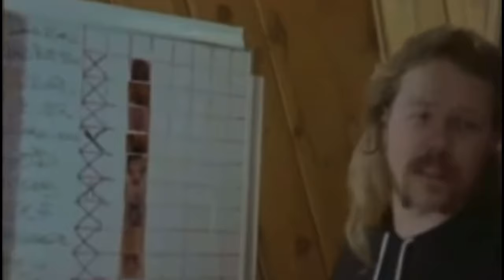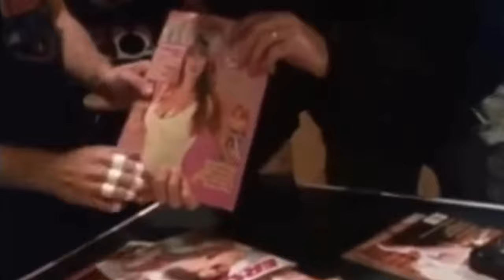Metallica being an absolute mess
I'm running out of title ideas-
Metallica being Metallica aka Metallica funny moments!! :)
Decided to make another Metallica vid since the last one got age restricted, so most people can't even watch it anymore :/
Metallica is a heavy/thrash metal band that consists of James Hetfield, Lars Ulrich, Kirk Hammett and Jason Newsted (+ Cliff Burton and Robert Trujillo)
Enjoy the bois actin stupid :)